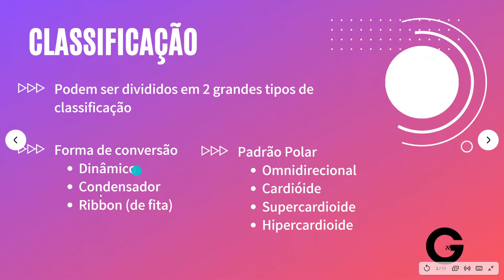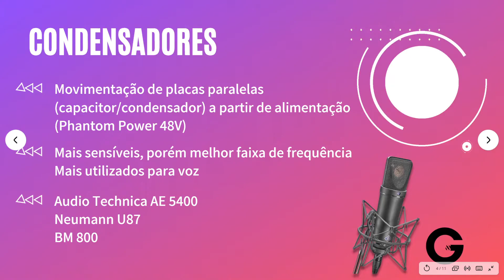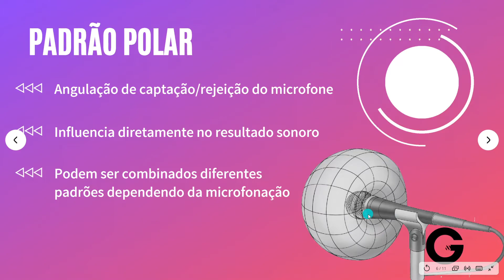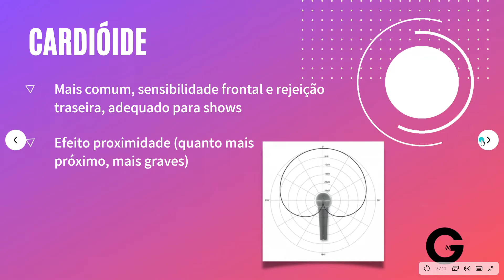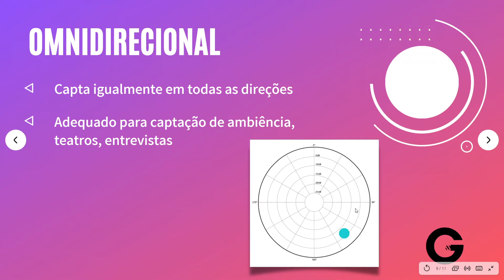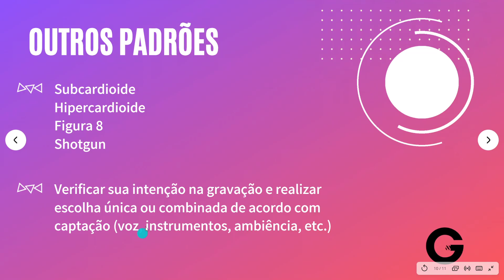MICROFONES | Classificação e características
Microfones dinâmicos, condensadores, de fita, padrões polares cardioide, omnidirecional... Neste vídeo explico características, diferenças e aplicações para os diferentes tipos de microfones.